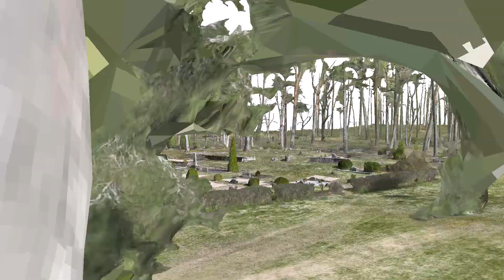Võiste kalmistu mõõdistus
Fotogramm-meetrilisel teel loodud kalmistu mõõtkavaline mudel.
Mudeli põhjal koostatakse ortofotod ning nende järgi kalmistu 2D plaan Autocadis HAUDI kalmistute andmebaasi jaoks.
Nagu näha, saab loodud mudeli põhjal ka metsas männid üle lugeda.